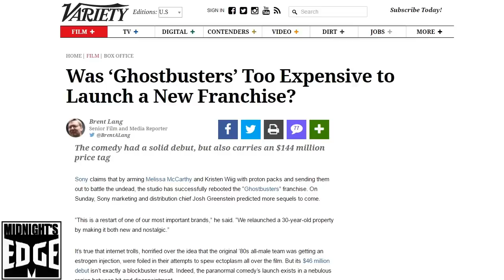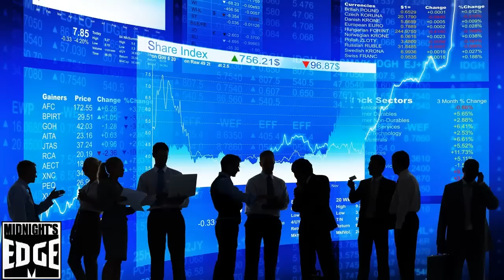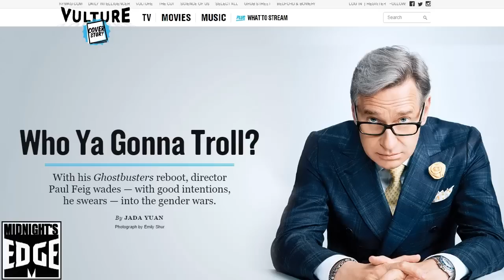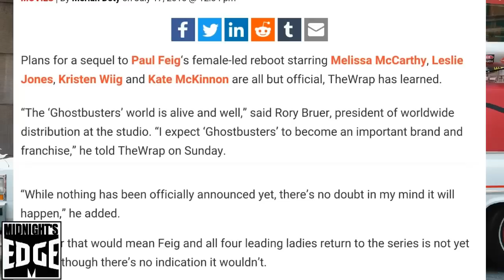Ghostbusters Opening weekend & Sequel Prospects Analyzed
"Ghostbusters" (2016) has now been released in most places, this video covers the opening weekend performance, and what it might mean for the prospective sequels.

01-N - Homebox